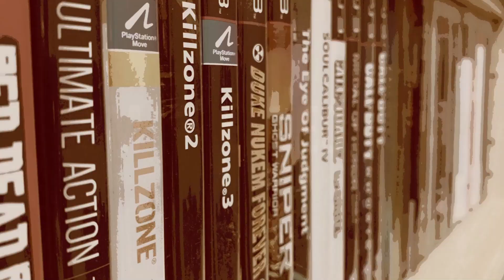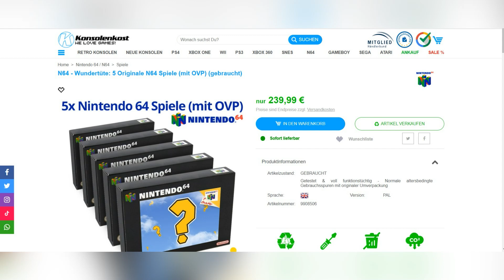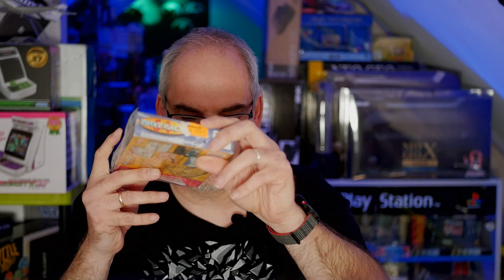Ist die Konsolenkost Nintendo 64 WUNDERTÜTE auch KATASTROPHAL!?!?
Ich habe eine KONSOLENKOST Wundertüte bestellt. Was sag ich eine 3, davon eine richtig Teuer. Nachdem Motto: Was KOSTet die Welt ihr versteht KOST. . Meine Erwartungen waren geteilt, zwischen YEAH das wird gut und YEAH WAT en Kack.
Was ich bekommen habe hat mir die Stimme nicht verschlagen sondern.. Seht selber.

/TIMESTAMPS//
00:00 ein Besonderes Intro
00:46 Intro
01:00 Das waren Wundertüten
04:30 Mach auf, Mach auf
06:26 Geminix schönes
07:46 Banjo no nice-Tooie
09:10 Wave fast schon naice
10:32 Goodie und Fussbal
11:39 FAZIT
12:44 Teaser und Danke